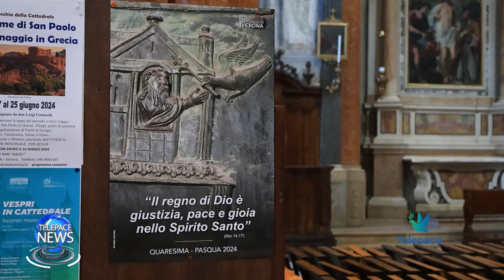Telepace News 14 febbraio 2024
Oggi parliamo delle parole del Papa all’udienza generale, l’inizio della quaresima e il mercoledì delle ceneri, una riflessione sulla situazione in carcere con l’Associazione Sbarre di Zucchero, l’intervento di prossimità con l'Assessore al sociale del Comune di Verona Luisa Ceni, infine le giornate di Verona in Love legate a S.Valentino

00:00 Titoli
02:07 In cammino verso la Pasqua
05:54 Il carcere interpella Verona
08:52 Sportello di prossimità
11:58 Verona in Love